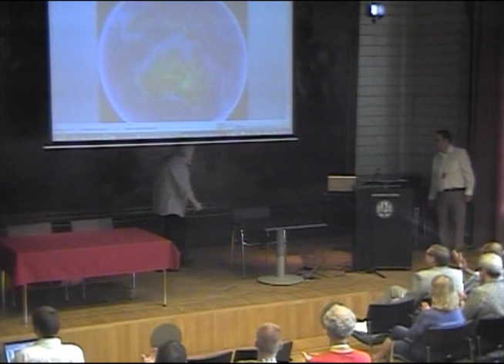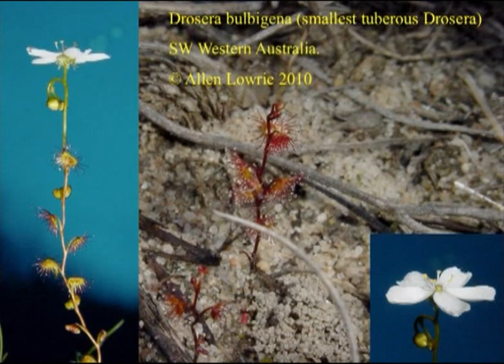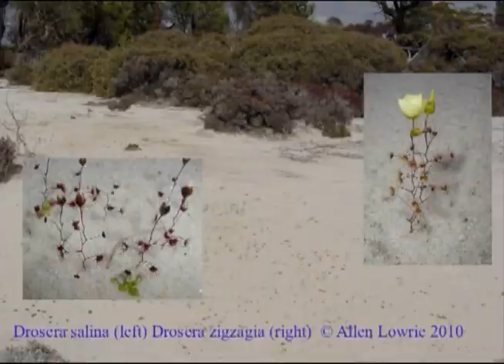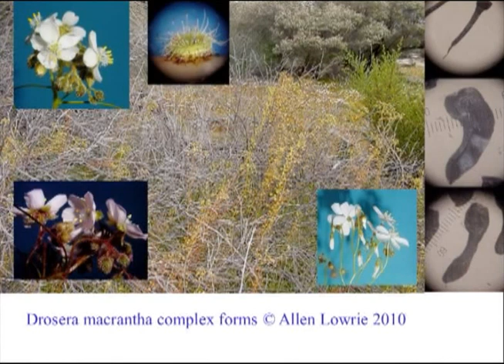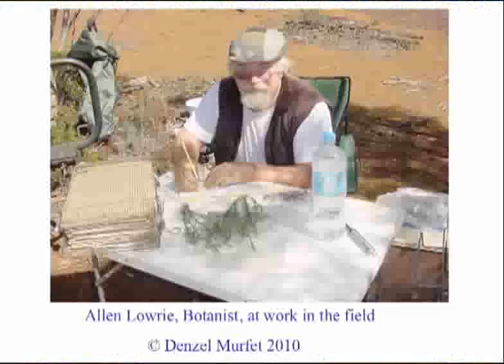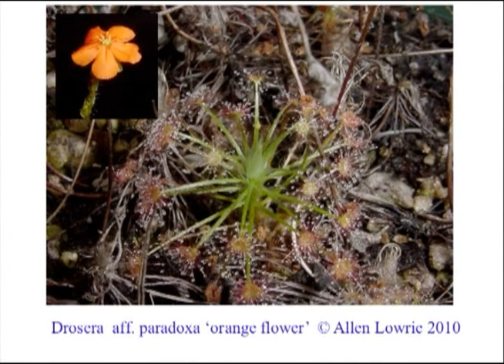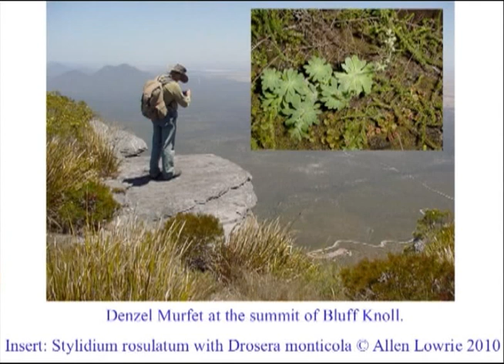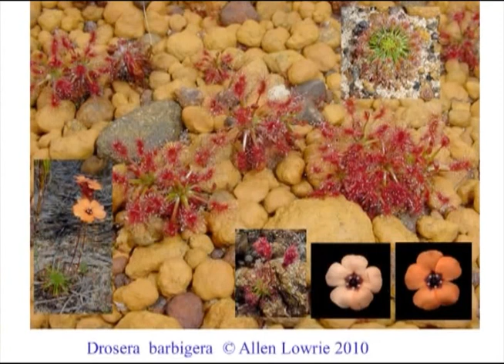ICPS conference 2010, Allen Lowrie on Australian Drosera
Famous author and carnivorous plant specialist Allen Lowrie presents the drosera of his native Australia.